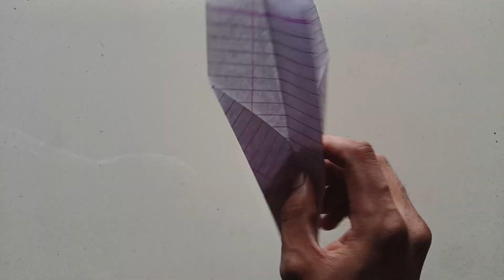Origami Paper airplane like Flying | कागज का हवाई जहाज 🔥🎊✈️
Airplane with Paper easy step by step | boomerang origami plane✨🔥💙

Origami airoplane making out of Paper | कागज का प्लेन कैसे बनाते हैं 🎀

How to make Origami Helicopter like Flying | कागज का हेलीकॉप्टर कैसे बनाते है ✨🎀🎊

कागज का रॉकेट कैसे बनाते हैं | Origami Paper Plane (like Flying)✨👀

Plane Make with Paper step by step (like flying plane) Kagaj ka Rocket kaise banate hain 🎀💙

In this video. a flying origami helicopter has been made. This is a very fun paper toy. The method of making it is very easy. I hope you liked this origami craft video of mine.

इस वीडियो में एक उड़ता हुआ ओरिगेमी हेलीकॉप्टर बनाया गया है। यह एक बहुत ही मजेदार पेपर खिलौना है। इसे बनाने की विधि बहुत ही आसान है। मुझे उम्मीद है कि आपको मेरा यह ओरिगेमी क्राफ्ट वीडियो पसंद आया होगा।

Topic Covered :

paper plane
Paper airplane
aircraft
paper craft
easy origami
Origami
learn paper art
paper crafts